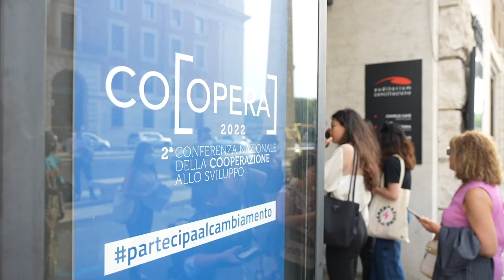Coopera 2022 - Trailer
La seconda edizione di Coopera, la Conferenza Nazionale della Cooperazione allo Sviluppo si è svolta il 23 e 24 giugno all’Auditorium della Conciliazione di Roma.  A scandire confronti e discussioni, all’interno dei diversi panel in programma, sono state infatti le P di Pace, Persone, Prosperità, Pianeta e Partnership, i cinque pilastri dell’Agenda 2030 delle Nazioni Unite Cinque.
L’evento, organizzato dal Ministero degli Affari esteri e dall’Agenzia Italiana per la Cooperazione allo Sviluppo (Aics), è stato inaugurato dal Capo dello Stato Sergio Mattarella. Nei due giorni di incontri, sono intervenuti, tra gli altri, il ministro degli Esteri, Luigi Di Maio, e la vice ministra degli Esteri con delega alla Cooperazione Internazionale, Marina Sereni, il Cardinale Segretario di Stato Pietro Parolin, la Commissaria Europea per le Partnership Internazionali, Jutta Urpilainen, la ministra dell’Interno, Luciana Lamorgese, e il ministro dell’Economia e delle finanze, Daniele Franco.

Oltre alle conferenze principali, la due giorni è stata caratterizzata dai Coopera Talk, veloci interventi individuali che apriranno e chiuderanno i panel principali, focalizzandosi su esperienze, idee e protagonisti più specifici. Diversi poi i Side Events che hanno spaziato dal ruolo delle religioni nel raggiungimento dell’Agenda 2030 all’Impact Financing, passando per la Coerenza delle Politiche di sviluppo e il ruolo del settore privato.